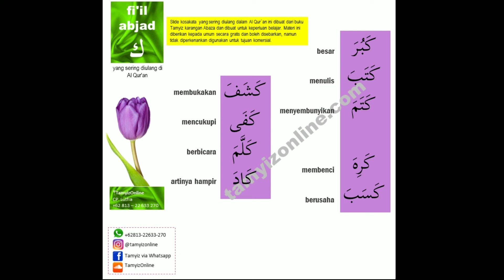Fi'il Abjad Kaf ك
Tamyiz Online

KSDU

Belajar mudah menejemahkan Al-Quran

BELAJAR AL-QUR’AN METODE TAMYIZ
Belajar Al-Qur’an itu mudah. Hanya menggunakan 2.065 kosa kata saja. 945 kosakata dalam Al-Qur'an diulang berkali-kali. 80% kosa kata Al-Qur'an ada di surat Al Baqarah. Metode Tamyiz membantu anda cepat memahami kandungan Al-Qur’an. Gratis!!! Hanya butuh 100 jam saja.

”Anak kecil saja bisa, yang pernah kecil pasti bisa”